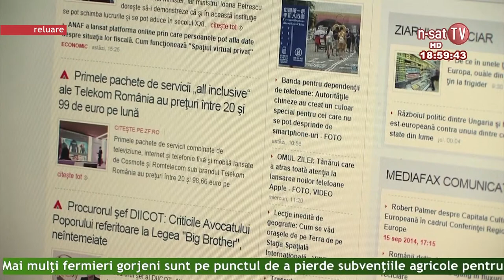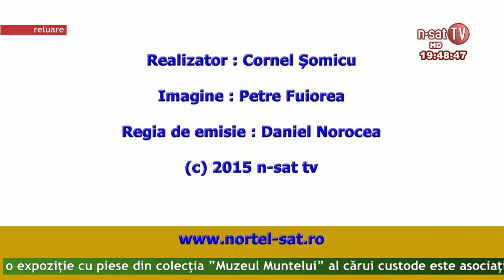Ordinea de zi - 4 05 2015